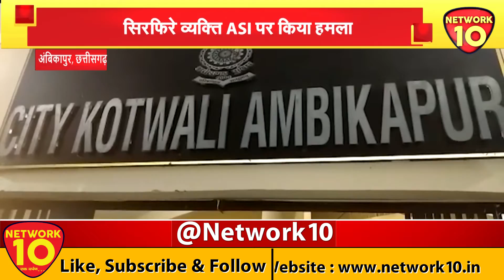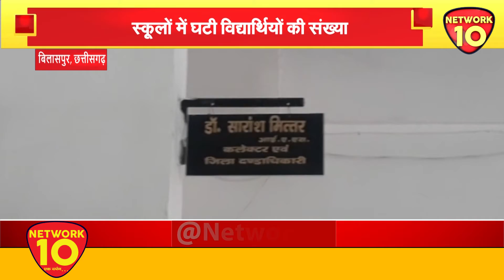Chhattisgarh की बड़ी खबरें नेटवर्क10 पर सबसे पहले || Breaking News || Network10